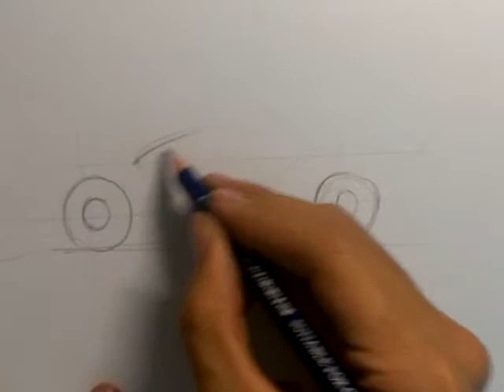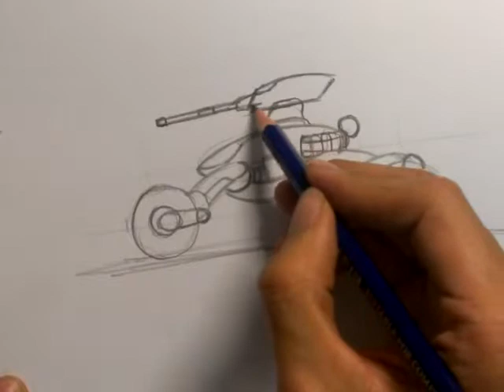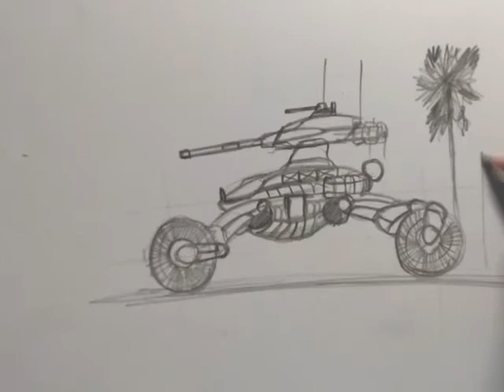Future Tank Sketching